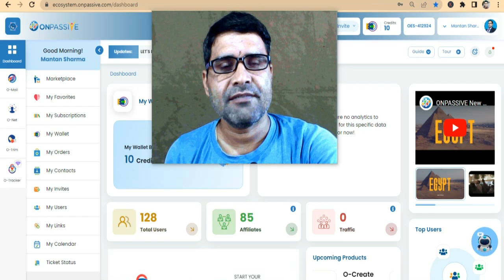हार्दिक शुभकामनायें ONPASSIVE Youtube Contest 1st 2nd 3rd Winner ! Onpassive New Update Today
ONPASSIVE Youtube Contest 1st 2nd 3rd winner ! Onpassive New Update Today

onpassive youtube contest 1st 2nd 3rd winner
onpassive youtube contest winner
onpassive ecosystem
onpassive new update
onpassive founders
onpassive update
onpassive